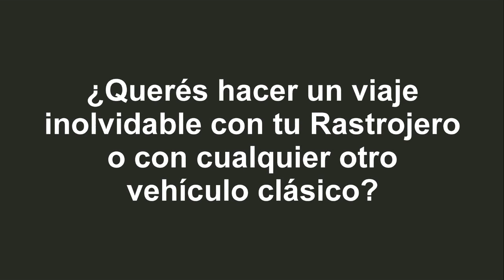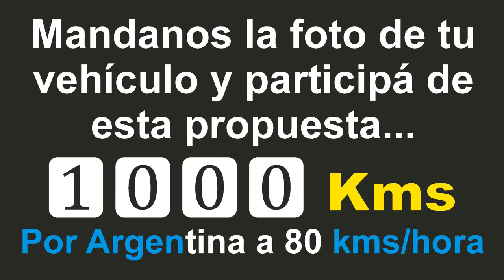RASTROJERO MÁS CONTENTOS QUE CHICOS CON CAMIÓN LIVIANO NUEVO